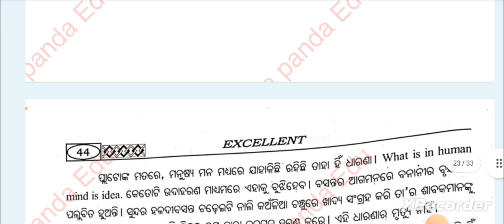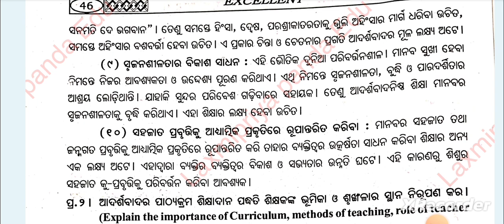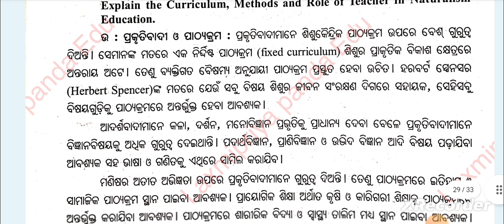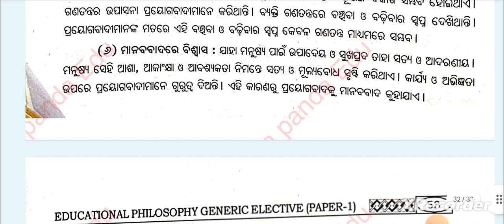🔥 ge-1 education|education elective-1|unit-2|long question with answer|selective questions